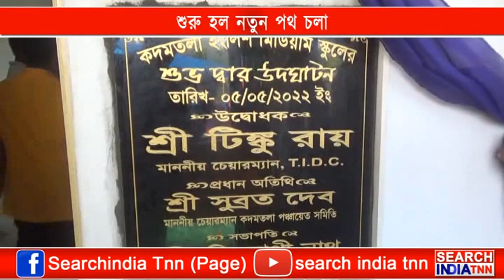শুরু হল নতুন পথ চলা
ত্রুটিপূর্ণ পরিকাঠামোকে সঙ্গী করে বৃহস্পতিবার কদমতলা ইংরেজী মাধ্যম স্কুলের উদ্ভোধন করা হয়। টি আই ডি সির চেয়ারম্যান টিঙ্কু রায় এর আনুষ্ঠানিক উদ্ভোধন করেন।